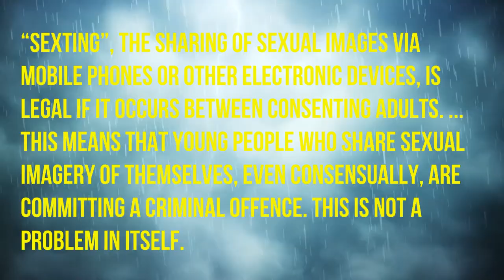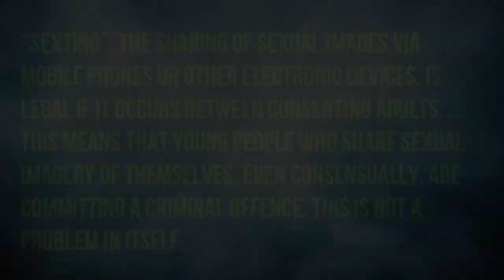Sexting What is Sexting and what is the law??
“Sexting”, the sharing of sexual images via mobile phones or other electronic devices, is legal if it occurs between consenting adults. ... This means that young people who share sexual imagery of themselves, even consensually, are committing a criminal offence. This is not a problem in itself.

The law on sexting

Anyone who has or sends indecent images of someone under the age of 18 is breaking the law. Both having and distributing images of this nature is an offence under the Sexual Offences Act 2003. Encouraging someone to take or send 'sexts' can also be illegal.

E - mail